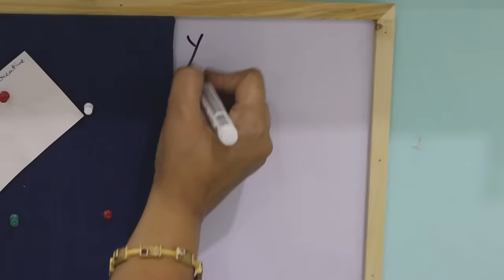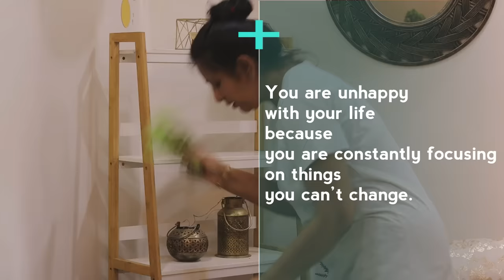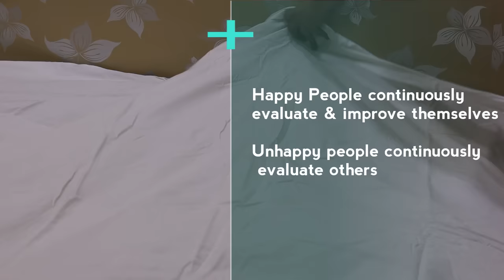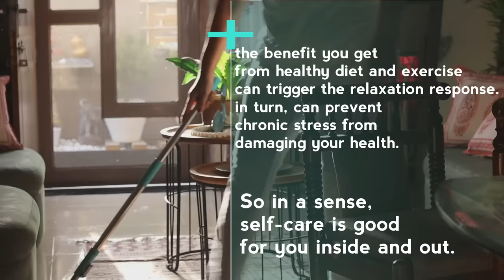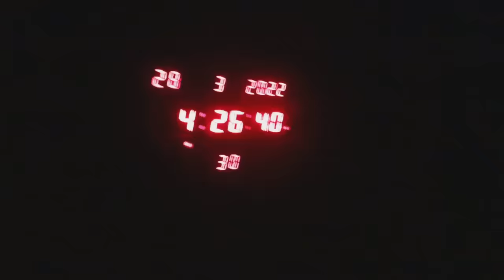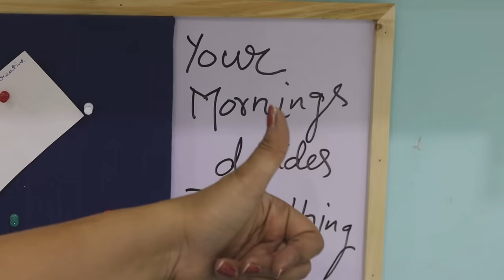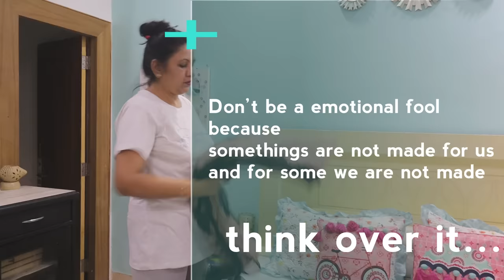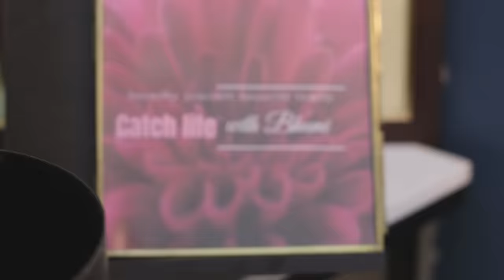How I Saved my Mental Health in Dark Time || MY Secret of True Happiness || Self Care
Today I am sharing my battle with happiness...
How i saved ( recovered)  myself during dark time. I hope you will get some tips/motivation from my journey...
Love u my friends.

mental health, true happiness, positive attitude, motivational story , my struggle with  unhappiness, catch life with bhumi